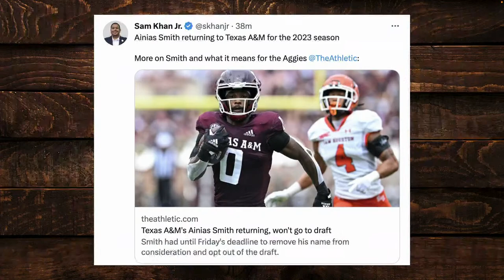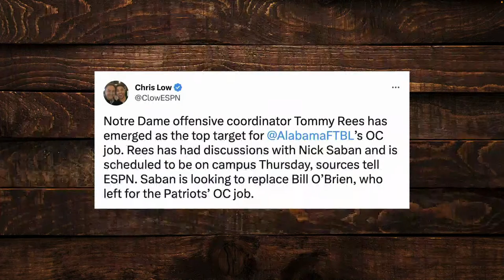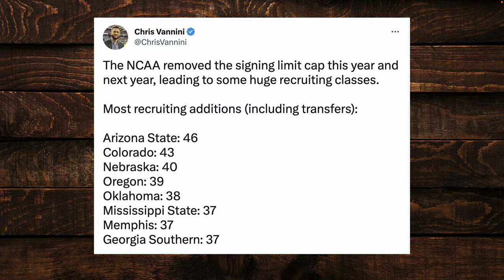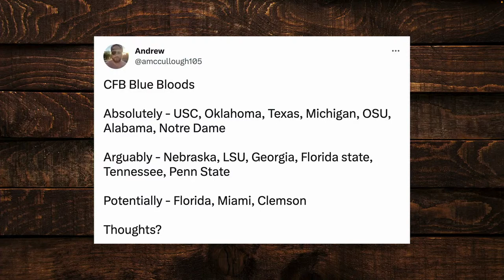Welcome to 365 Sports! | Ainias Smith returning to A&M | Bama targeting Notre Dame OC | NCAA batt…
With David Smoak,  Craig Smoak, & Paul Catalina